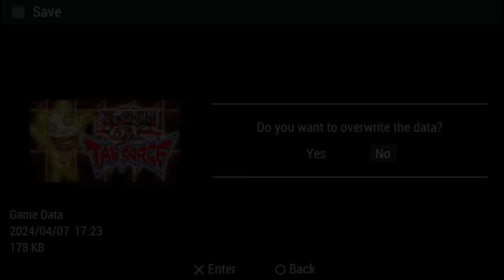Yu-Gi-Oh! Tag Force HD Part 92: WHO IS MY PARTNER?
This Tournament will decide it all.